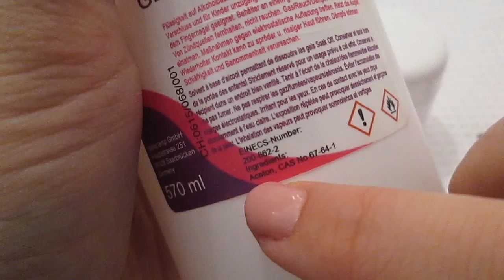TUTO Cuticules | Préparation impeccable de l'ongle | Melissa Easy Nails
⇊ La liste des produits cités dans la vidéo est dans la barre d'info, clique sur "PLUS"
DES QUESTIONS?
Posez les moi en commentaire sous la vidéo et non par e-mail SVP.

Certains produits cités peuvent être des produits reçus gratuitement mais ne changent en aucun cas mon avis qui reste 100% honnête.
MUSIQUE
HAPPY PLACE
Les commentaires suivants serons supprimés et son auteur susceptible d'être bloqué
Insultes • envers les autres ou moi-même
Propos dénigrants envers mon travail
Les spams • les pubs
Les "first" • "likez si ceci si cela"
❤ Merci pour votre soutien! Bisous Bisous ❤